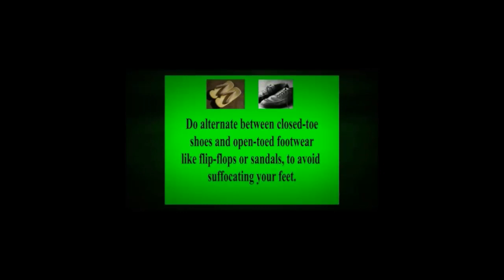fungus nail treatment | laser treatment for nail fungus | otc | easy